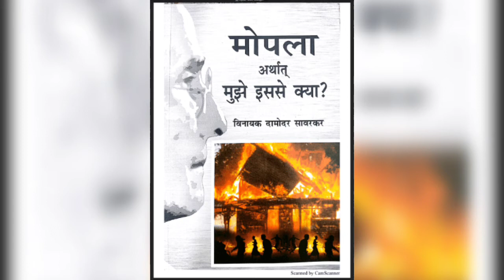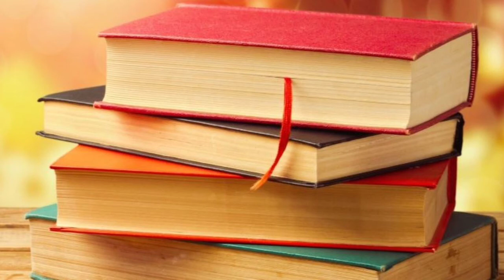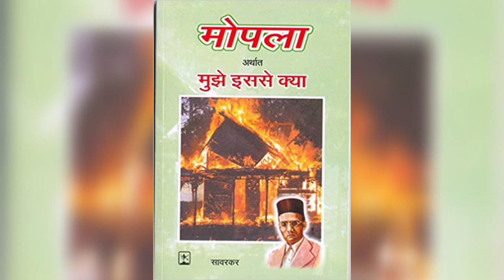Audio book of "Mapla" - Veer Savarkar part-6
One of the greatest book by Veer Savarkar.
On the distortion Hindus in Malabar, Kerala after the failure of khilafat andolan 1922.

Link of purchasing the book "Mopla"